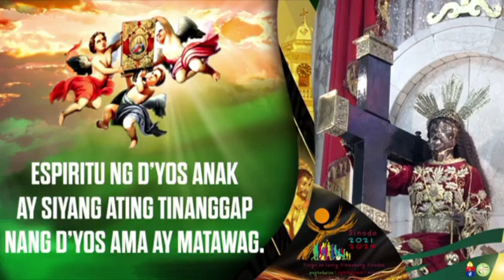Hunyo 22, 2023 Rev. Fr. Geoffrey Eborda Homily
Huwebes ng Ika-labing isang Linggo sa Karaniwang Panahon
Paggunita kay San Paulinon ng Nola, obispo
Paggunita kay San Juan Fisher, obispo at San Tomas More, martir
Minor Basilica and Archdiocesan Shrine of the Black Nazarene